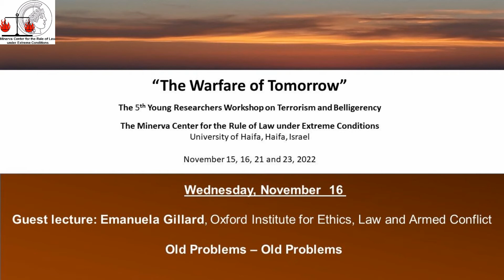Emanuela Gillard - The War in Ukraine - Options for Reparations: Old Problems - Old Problems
Guest lecture: Emanuela Gillard, Oxford Institute for Ethics, Law and Armed Conflict

The Minerva Center for the Rule of Law under Extreme Conditions
The 5th Young Researchers Workshop on Terrorism and Belligerency:  “The Warfare of Tomorrow”
University of Haifa, Haifa, Israel, November 15, 16, 21 and 23, 2022